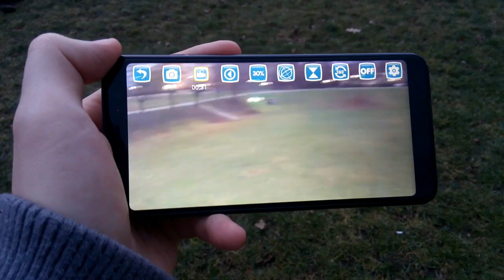Fort Szcza-M, Rakowiec. Twierdza Warszawa | Форт Раковец, Варшавская крепость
Форт Раковец, Варшавская крепость.
Fort Szcza-M, Punkt oporu Rakowiec, Twierdza Warszawa.